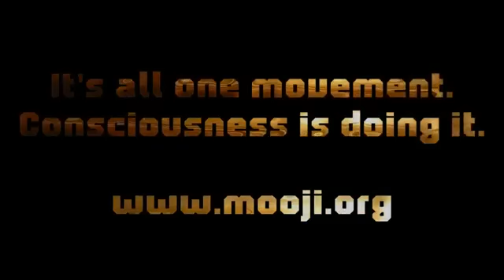Self Realization Now - Mooji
Mooji is a direct disciple of Sri Harilal Poonja, the renowned advaita master, or Papaji, as his followers call him. In 1987, a chance meeting with a Christian mystic was to be a life-changing encounter for Mooji. It brought him, through prayer, into the direct experience of the Divine within. Within a short period, he experienced a radical shift in consciousness so profound that outwardly, he seemed, to many who knew him, to be an entirely different person. As his spiritual consciousness awakened, a deep inner transformation began which unfolded in the form of many miraculous experiences and mystical insights. He felt a strong wind of change blowing through his life which brought with it a deep urge to surrender completely to divine will. Shortly after, he stopped teaching, left his home and began a life of quiet simplicity and surrender to the will of God as it manifested spontaneously within him. A great peace entered his being, and has remained ever since.